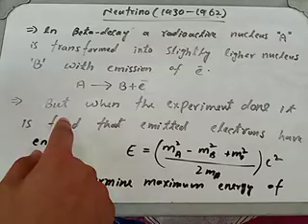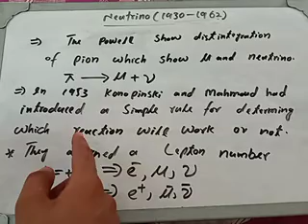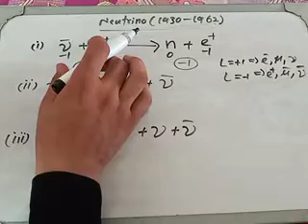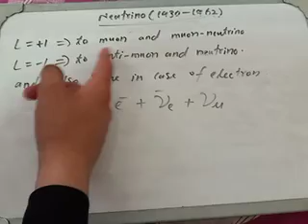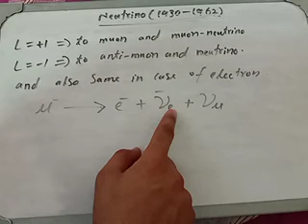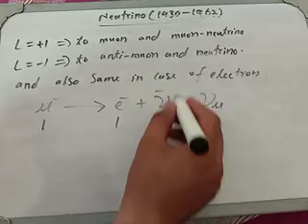Neutrino elementary particle physics || Griffith